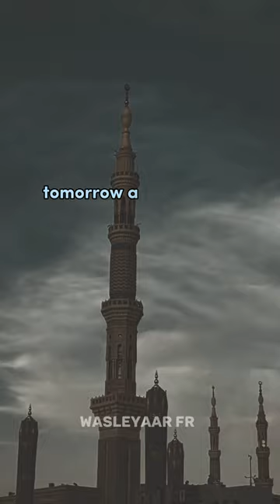GOOD DAYS WILL ALWAYS COME 🥀 Mufti Menk Lectures ❤ wasleyaar FR